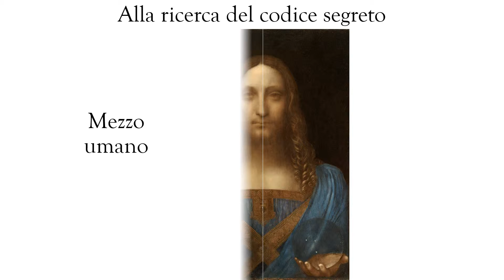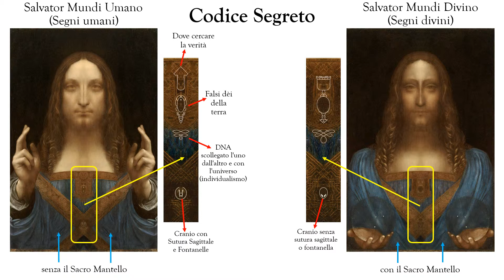"Tra l'umano e il divino" Biennale di Firenze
Video del mio lavoro "Tra l'umano e il divino", che porterò alla Biennale di Firenze in ottobre, prodotto di una ricerca nell'opera Salvator Mundi di Leonardo da Vinci, alla ricerca della verità